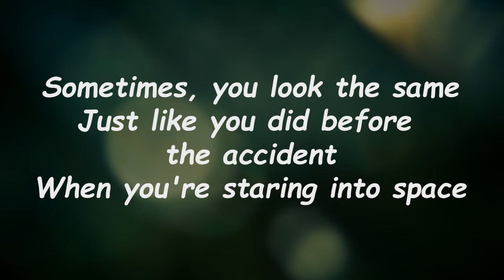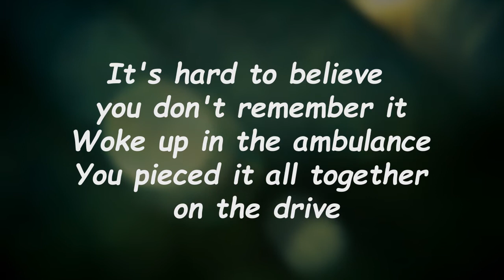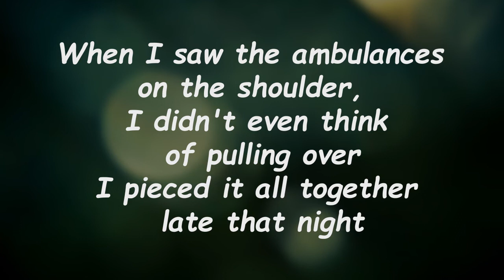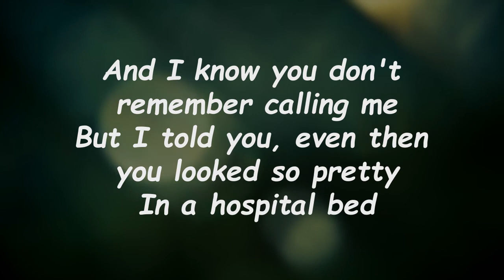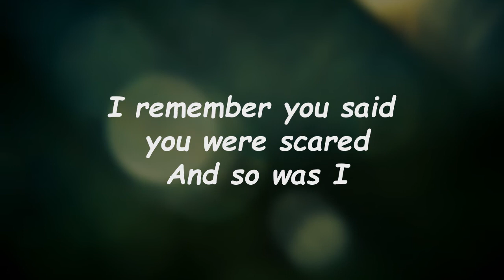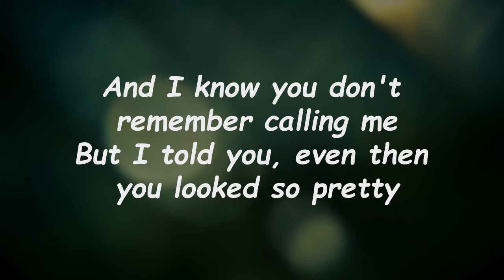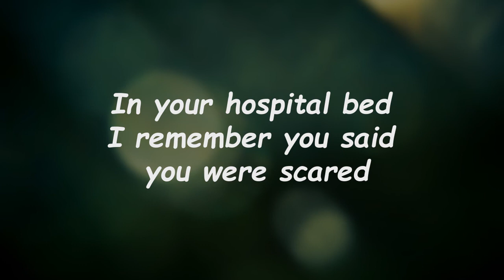Billie Eilish - The 30th (Lyrics)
The 30th Lyrics:

Sometimes, you look the same
Just like you did before the accident
When you're staring into space
It's hard to believe you don't remember it
Woke up in the ambulance
You pieced it all together on the drive
I know you don't remember calling me
But I told you, even then you looked so pretty
In a hospital bed
I remember you said you were scared
And so was I
In a stand-still on The Five, thought it was unusually early traffic
Usually, I don't panic, I just wanted to be on time
When I saw the ambulances on the shoulder, I didn't even think of pulling over
I pieced it all together late that night
And I know you don't remember calling me
What if it happened to you on a different day?
On a bridge, where there wasn't a rail in the way?
Or a neighborhood street where the little kids play?
Or the Angeles Crest in the snow or the rain?
What if you weren't alone? There were kids in the car
What if you were remote? No one knows where you are
If you changed anything, would you not have survived?
You're alive, you're alive, you're alive

The 30th
Billie Eilish

Lyrics to The 30th